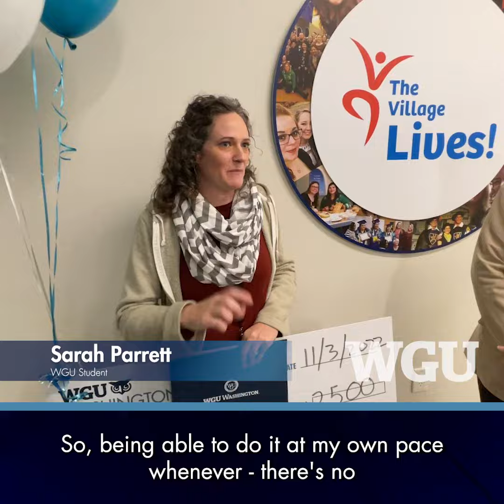Scholarship Surprise Helps Mom Make College Dream Come True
Just another staff meeting? No way! WGU was invited crash a meeting at Davita Kidney Care and then - BAM! - a scholarship surprise for a brand new WGU student.